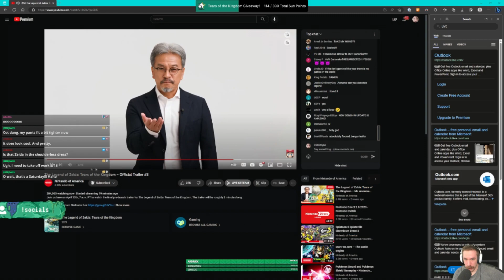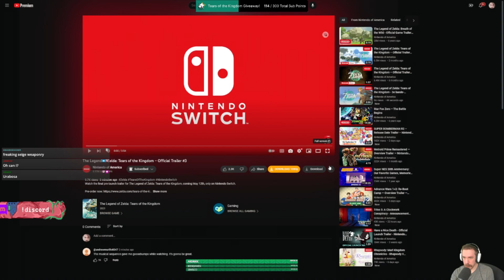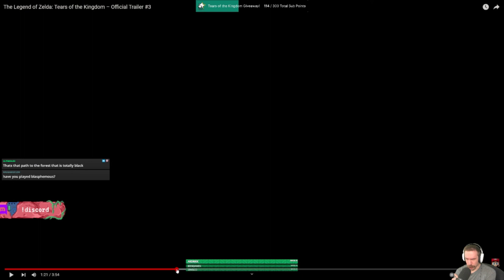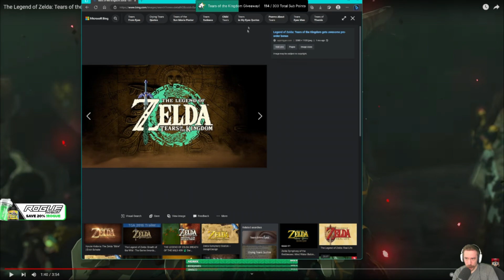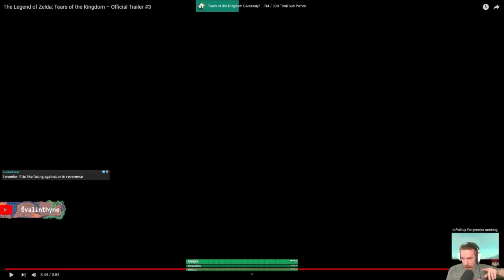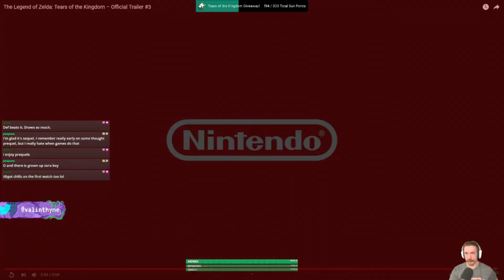Tears of the Kingdom Trailer 3 Reaction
Live reaction from me on the third Tears of the Kingdom Trailer!

Catch me on twitch every weekday, and sometimes on Saturdays, starting at 9am EST.